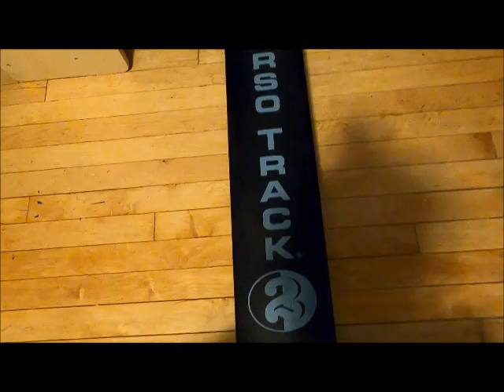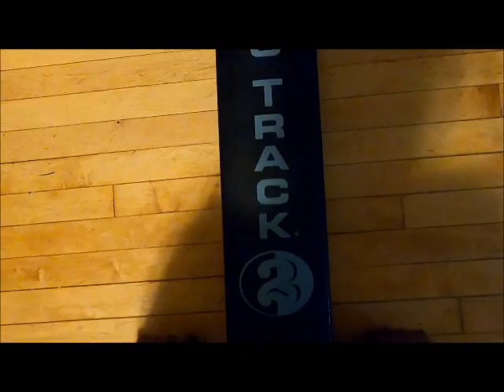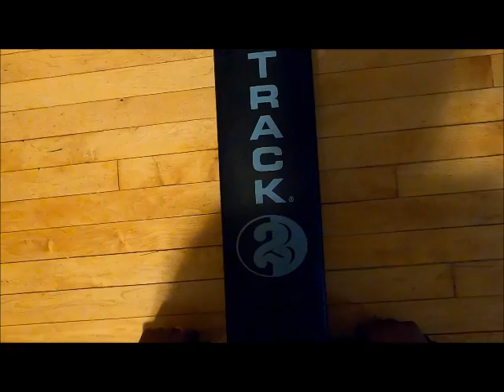A Lil Voice Said... (I just un-privated my videos, this one is from last year)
Drop Down And Give Me Fifty So I Did!!! : )

And My Torso Said WHOOOAAATTT!!!

Shoot, Get It Right And Get It Tight!!! RRRIIIGGGHHHTTT!!!